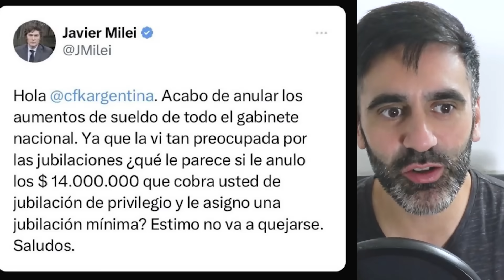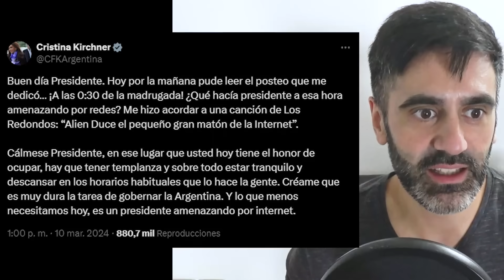MILEI AMENAZA A CRISTINA KIRCHNER CON SACARLE JUBILACIÓN DE PRIVILEGIO DE 14 MILLONES GUERRA TWITTER